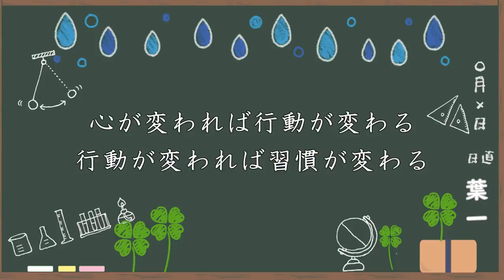去年の自分より成績を上げたいですか？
‹使用音源›
「甘茶の音楽工房」